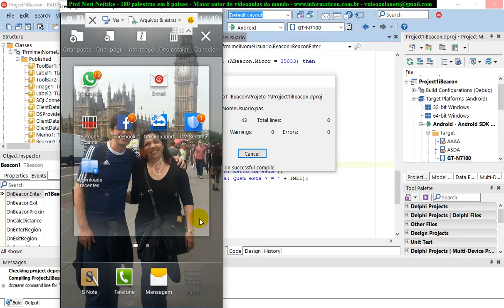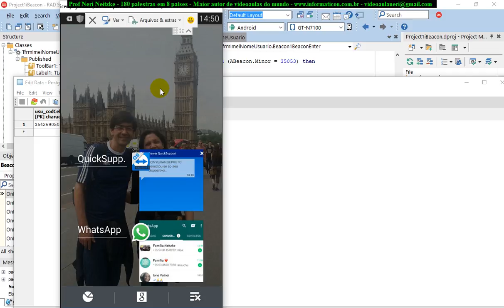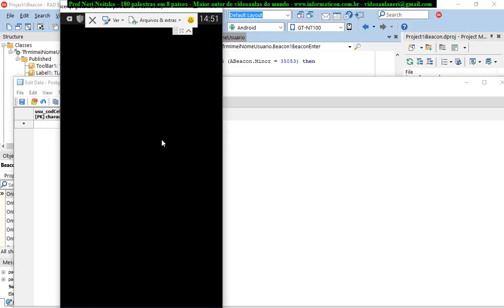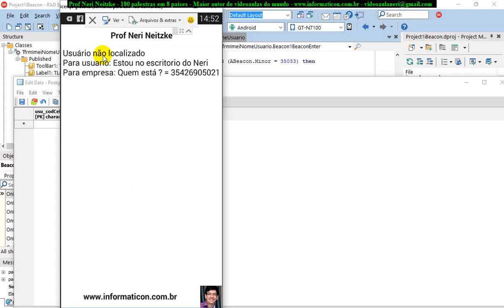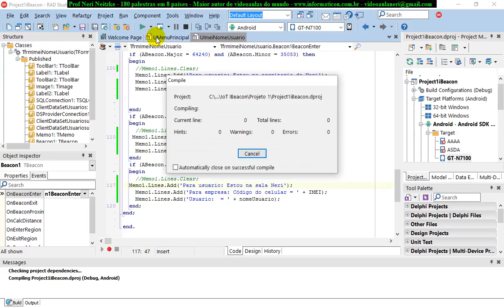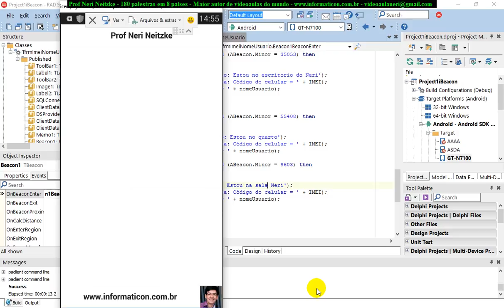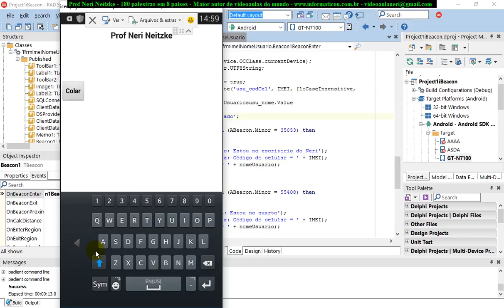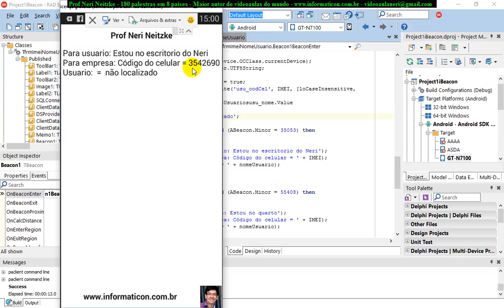aula 6836 IoT IBeacon Testando no celular a identificacao do nome do usario